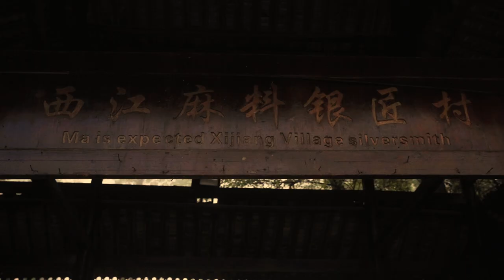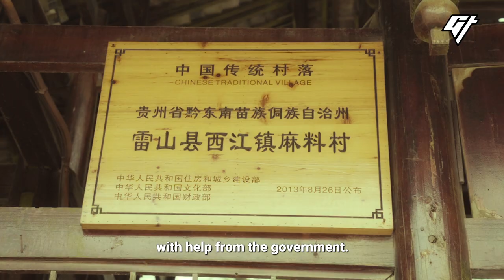The Best Silversmiths in China Live in This Mountain Village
Pan Shixue could never find a job he liked, not until he returned to his hometown of Maliao village in Guizhou, China. There, he rediscovered the villagers’ history of making silver jewelry. Years of honing the craft led Pan to open the village’s first silversmith workshop — today it’s home to over 600 silversmiths. We learn how one man’s dream brought life back again to an entire town.

Address: 贵州黔东南苗族侗族自治州雷山县西江麻料银匠村

If you liked this video, we have more stories about Chinese artisans, including:

Producer: Tiffany Ip
Videographer: Guo Yong
Editor and Mastering: Hanley Chu